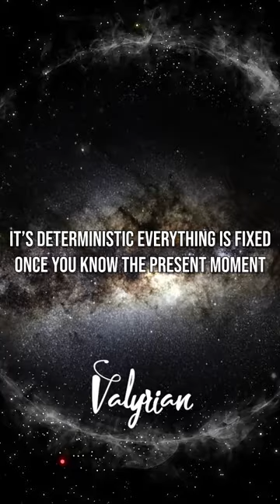You Can Predict The Future But Not Yours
Sean Carroll discusses Laplace's Demon with Joe Rogan

Sean Michael Carroll is an American theoretical physicist and philosopher who specializes in quantum mechanics, gravity, and cosmology.
He is currently Homewood Professor of Natural Philosophy at Johns Hopkins University in Baltimore from the summer of 2022.
He is a former research professor in the Walter Burke Institute for Theoretical Physics in the California Institute of Technology (Caltech) Department of Physics and an External Professor at the Santa Fe Institute.